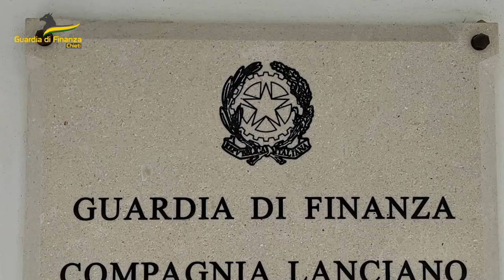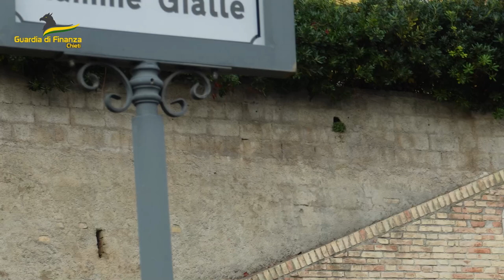Maxi sequestro botti a Chieti e Atessa